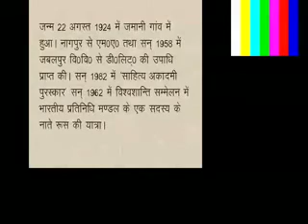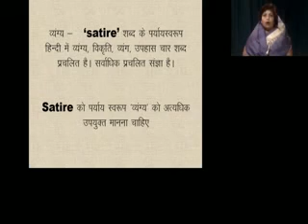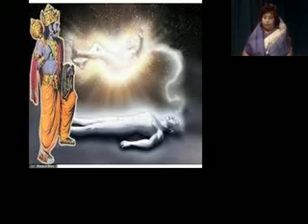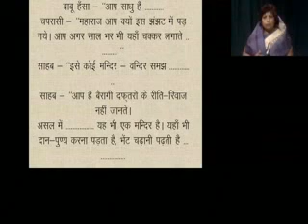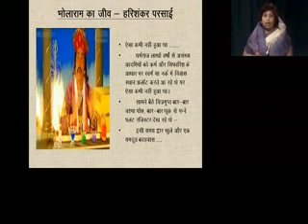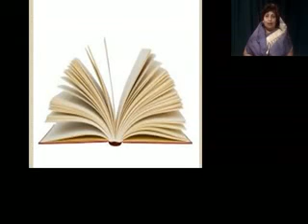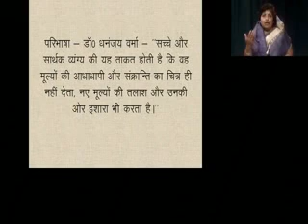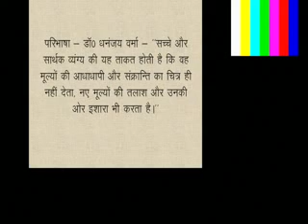Hindi UG B.A. Sem-II: Bhola Ram ka Jeev (Harishankar Parsai) by Dr. Madhu Jain on 02 March 2015